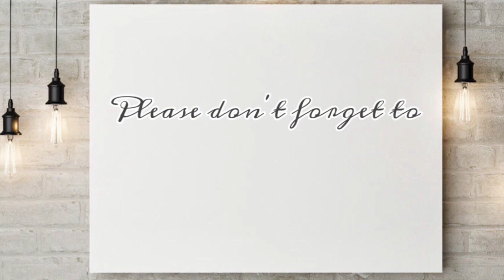DAHON NG LAUREL/BAYLEAF PAMPASWERTE NGA BA? | PAMPAWALA NG BAD VIBES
I don’t usually do this, pero I’ve read a lot about this telling that it’s true and effective!! So who am I to Judge??

Wala namang masama kung gagawin naten.

Take note. Wag iasa lahat sa swerte!
Tandaan “NASA DIYOS ANG AWA. NASA TAO ANG GAWA”